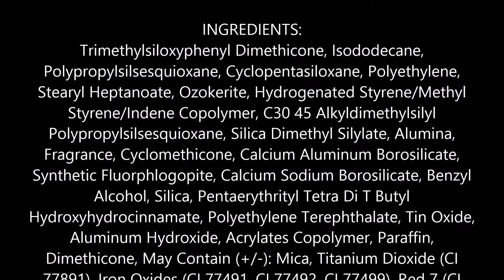Maybelline SuperStay 14Hr Lipstick, Pout On Pink